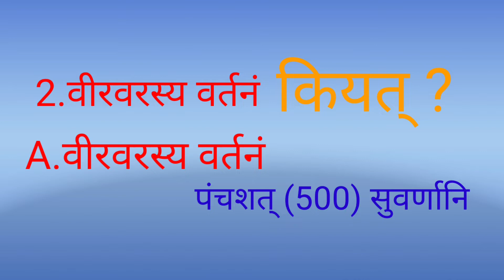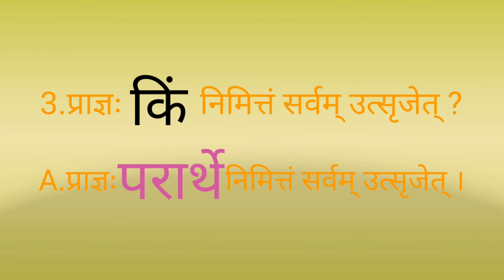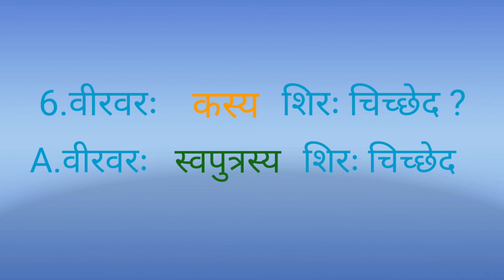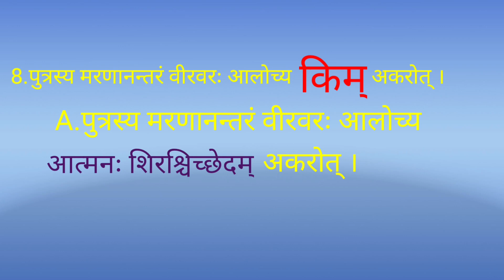1st year 1st sem#sudrakaveeravara katha# questions and answers.